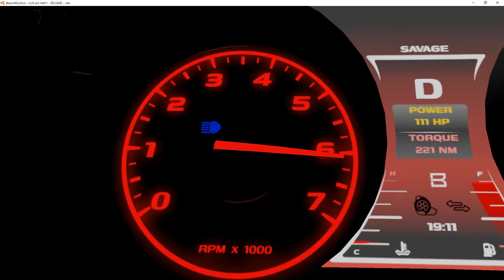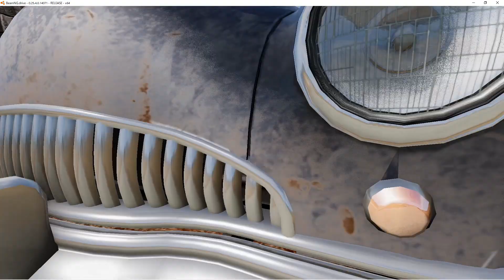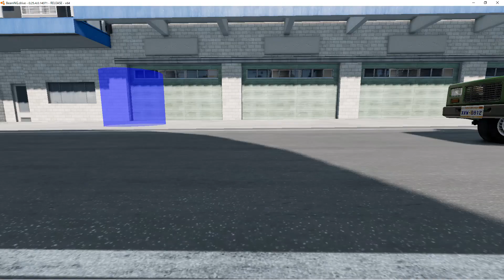【BeamNG.Drive MV】飛行艇(Hikoutei,King Gnu)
[今回の言葉!]
Youtubeをやる前から、この音楽でMVを作るのが夢でした!でも当時は、SCPのMVを作りたいと思ってましたね...。自分ってむっちゃ夢がコロコロ変わるやん()
もともと動画を投稿されてらっしゃった、BYAKO-GAZELLE MOVIE STUDIOさん )みたいに、高クオリティなMVを作りたかったんですが、レース場のクリスマスツリー(?)が信号機になってるなどの変なところも出てしまいましたw
でも、結構自信作なので、ぜひ見てって下さい!
また、何処かにMr.Beamカスタムのペティトロンがいるよ!どこかな?
[使用音楽]
[BeamNG.Driveとは]
物理演算が超リアルなカーゲーム(シミュレーター)。出てくる車は皆架空の車。PCでプレイ可能(高スペックPC推奨)